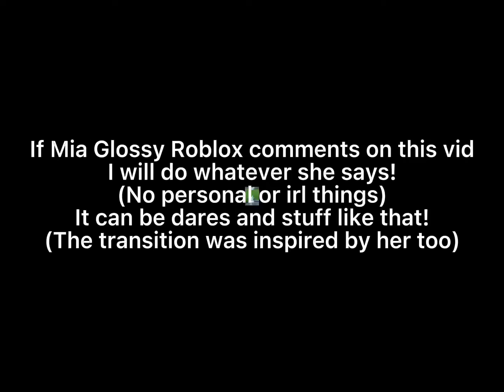If Mia glossy roblox comments on this vid.. | Pup